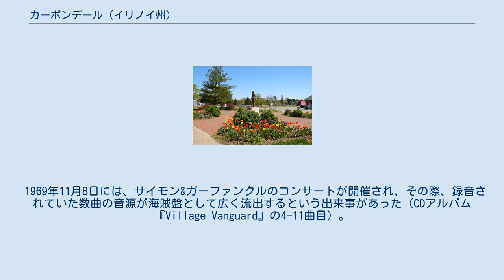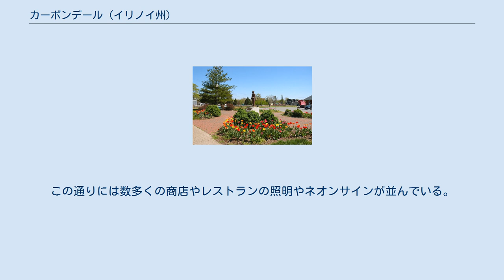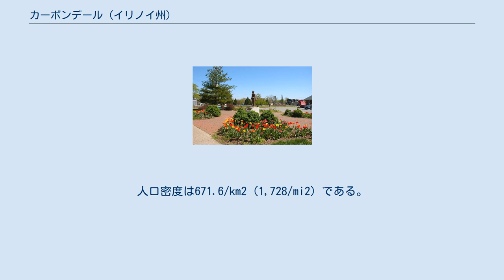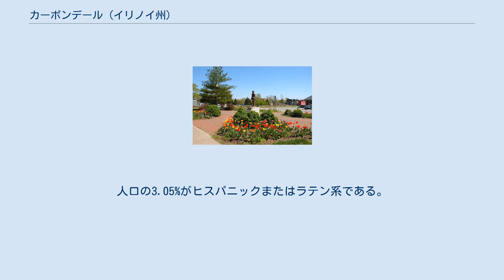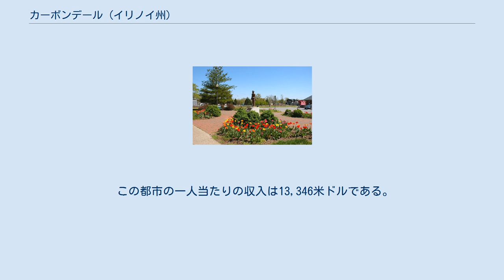カーボンデール (イリノイ州)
ジャクソン郡_(イリノイ州)
カーボンデール(Carbondale)は、アメリカ合衆国の中西部、イリノイ州の南部（同州の最南端であるカイロより車で1時間ほど北へ移動した場所）に位置する市。
南イリノイ大学システムのメインキャンパスである南イリノイ大学カーボンデール校の所在地としても知られる。
同市はジャクソン郡内に位置しており、2000年現在の国勢調査で、この都市は総人口20,681人である。
 「カーボンデール」という名は、この町が石炭（カーボン）の採掘場として始まったことに由来している。
南北戦争当時、この地は1つの地方自治体（村）となり、南北戦争後、経済と交通の要衝として開発が進んだ。
現在、同市の経済で最も重要な地位を占めている南イリノイ大学カーボンデール校は、1874年に同地に設立された。
 1969年11月8日には、サイモン&ガーファンクルのコンサートが開催され、その際、録音されていた数曲の音源が海賊盤として広く流出するという出来事があった（CDアルバム『Village Vanguard』の4-11曲目）。
 カーボンデールはまた、毎年のハロウィンの際に発生する大騒動でも全米に知られている。
ハロウィン期間中、「ストリップ」と呼ばれる中心街の商店やバーは騒動（主に酒に酔った群衆によるもの）による被害を防ぐために閉店する。
これらの騒動は、期間中に警察に逮捕される者の殆どがカーボンデール市外の人間であることから、暫し市外から集まった学生が多くを占める南イリノイ大学カーボンデール校の存在が原因であるとされてしまう場合が多い。
 同市で最も有名な場所としては、南イリノイ大学カーボンデール校のキャンパスからハイウェイ51号線に沿った、前述の「ストリップ」と呼ばれる中心街である。
この通りには数多くの商店やレストランの照明やネオンサインが並んでいる。
 カーボンデール市は北緯37度43分35秒、西経89度13分13秒 (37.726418, -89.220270)に位置している。
 南イリノイ大学システムのメインキャンパスである南イリノイ大学カーボンデール校があり、約2万5000人の教授や生徒の多くが市内に居住していることから、これらの学校関係者向けの商店や自動車ディーラー、ホテルやファストフード店などが多数存在している。
 市内には「ユニバーシティモール」と呼ばれるショッピングモールが存在し、JCペニーやメーシーズなどが入居している。
また、ウォルマートが進出して以降、他の中小規模のスーパーマーケットの閉店が相次いだ。
 なお、アジアからの留学生が多い南イリノイ大学カーボンデール校の留学生や学生たちを目当てにした、中華料理店や日本料理店、アジア諸国の食材を販売する小規模商店も多数存在する。
 2000年現在の国勢調査で、この都市は人口20,681人、9,981世帯、及び3,493家族が暮らしている。
356.2/km2 (922.1/mi2) の平均的な密度に10,968軒の住宅が建っている。
この都市の人種的な構成は白人66.08%、アフリカン・アメリカン23.14%、先住民0.22%、その他の人種1.42%、及び混血2.40%である。
 この都市の9,981世帯のうち、18歳未満の未成年者のいる世帯が17.0%、同居している夫婦の世帯が22.1%、夫のいない女性の世帯が10.1%、及び単身世帯が65.0%である。
43.5%の世帯所有者が独立生計を営んでおり、6.9%が1人暮らしの65歳以上の高齢者世帯である。
1世帯辺りの構成人数は平均1.99人であり、1家族辺りの構成人数は平均2.78人である。
 この都市の住民の年齢構成は南イリノイ大学の影響を強く受けている。
15.8%が18歳未満の未成年者、18歳以上24歳以下が35.4%、25歳以上44歳以下が27.1%、45歳以上64歳以下が12.5%、及び65歳以上が9.3%となっている。
18歳以上...